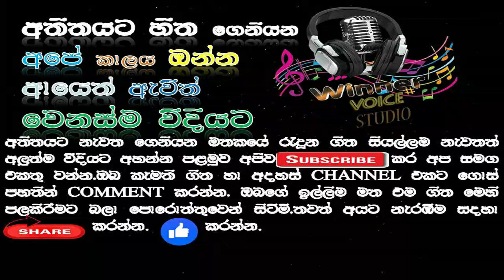best of Indrajith dolamulla / bests sinhala song collection / new sinhala songs ඉන්ද්‍රජිත් දොලමුල්ල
ඉන්ද්‍රජිත් දොලමුල්ල ගීත එකතුව 2022 / Indrajith dolamulla bests song collection / new sinhala songs collection 2022
00:30 ඔබ මගෙ සෙනෙහස යදින වෙලේ
03:54 දුරස් වන්නට
07:14 තරැණ සිතට රිදුමි දිදී
10:17 සද වැනි මුහුණැති
13:37 සදලුතලේ ඔබයි මමයි
16:17 දයාබර නෙතු සගලේ
19:28 මලක් වී ඔබ
22:22 ආදරේ සුවද
25:21 ගත බබලයි
28:53 සිතක් තියෙනවා
31:51 අමාවකේ කලුවර මකනා
35:12 අතීතයේ දී
38:37 සමගෙන යන්න කලින්
41:12 ඈත ක්ෂිතිජය
44:34 සුවද පොදක් වෙන්න බැරිද
47:35 පිපෙන්න මා හදේ ඔයා

අහන්න වැනි , ගීත පවා අපි ඉස්සර උදේ රෑ මෙම කැසට් පටි හා CD එක දිගට ඇසුවා අපි හැමෝටම මතක ඇති කියා මම හිතනවා. අලුත් කැසට් පටියක් හෝ CD එකක් වෙළද පොලට එන තෙක් මග බලාගෙන සිටිය විදිය මට තාම මතකයි.සමහර විට යහලුවන් කිහිප දෙනෙක් එක් වී කැසට් පටියක් හෝ CD එකක් මිලට ගත්තා මතකයි.යහලුවන් එම ගීත අසා එම කැසට් පටිය හෝ CD එක මගේ අතට එන්නට සතියක් පමණ ගත වුණා.එම කැසට් පටිය හෝ CD එක COPY කරගන්න COMPUTER තිබුනේ නෑ.අද කාලයේ වගේ YOUTUBE,FACE BOOK ගිහින් සිංදු අහන්න PHONE තිබුනේ නෑ. ගැහැණු ළමයි පිරිමි ළමුන්ටත් අපි ආදරය පිරිමි ළමුන් ගැහැණු ළමයිටත් ආදරය කීවෙ ලියුමි මගිනි.එම සෑම ලියුමකම ආරමිභය පටන් ගත්තේ මෙම කැසටී පටි හා CD එකක තිබුන ගීතයක කොටසකිනි.ඒ අතීතය ඔබටත් ඇති කියා මම විශ්වාස කරනවා.මෙම ගීත වලට ඔබ තාමත් ආදරය කරනවානමි ඔබත් ඒ අතීතයට උරැම කමි කියන කෙනෙකි.අද කාලයේ එලියට දමන ගීත වල කිසිම හරයක් තේරැමක් නැත.ළමුන්ටවත් බැලීමට නුසුදුසු තරමිය.කැසටී පටි හා CD කලාව නැති වී යාම මා හට නමි හුගාක් හිතට දුක ගෙන එන කරැණකි.මෙම ගීත වලට ආදරය කරන ඔබටත් එසේම වෙතැයි මම සිතමි.මෙම ගීත ඇල්බමි මගේ YOUTUBE නාලිකාව මගින් නැවත ඉදිරිපත් කිරීමෙ අරමුණ වන්නේ අපි හැමෝම නැවත අපේ එම සුන්දර අතීතයට රැගෙන යාම හා අපෙන් ගිලිහී යන එම කැසටී පටිය හා CD කලාව රැක ගැනීම උදෙසාය.එම නිසා මගේ YOUTUBE නාලිකාව SUBSCRIBE කර පුලුවන් තරමි SHARE කරන මෙන් නුබ සියලු දෙනාගෙන් කාරැණාකව ඉල්ලා සටිමි.තවද ඔබ කැමති ඔබ ආදරය කල ගීතයක් හෝ ගීත ඇල්බමයේ නම මගේ YOUTUBE නාලිකාව යටින් COMMENT කරන්න.එම ගීත හැකි ඉක්මනින් මම ඔබ වෙනුවෙන් මගේ YOUTUBE නාලිකාව මගින් ඉදිරිපත් කිරීමට බලාපොරොත්තුවෙන් සිටිමි.
ඉන්ද්‍රජිත්දොලමුල්ල
Indrajithdolamulla-bestssongcollection